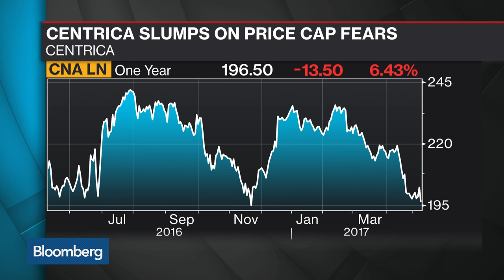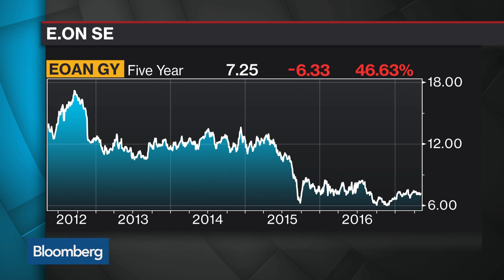EON CFO Looks to Full-Year Earnings Target After 1Q Miss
May.09 -- Marc Spieker, chief financial officer at EON, discusses first-quarter results which fell 20 percent while reiterating the company’s full-year earnings target. He speaks on "Bloomberg Surveillance."